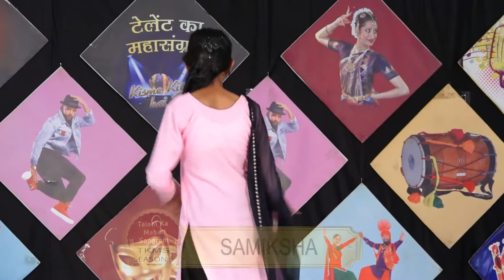SAMIKSHA l KISME KITNA HAI DUM | KKHD | TV SHOW | SEASON -8 | QUARTER TV ROUND HAMIRPUR